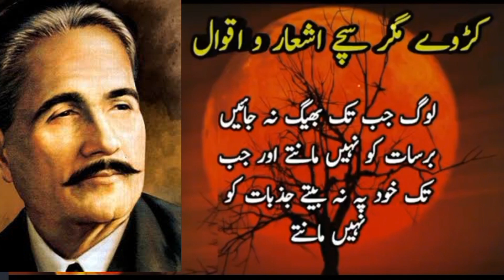Allama Iqbal quotes||Allama Iqbal Golden words | Insan ki Tabahi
Most heartwarming Quotes
3 Kam Jis Sa Insaan Tabah o Barbad Ho Jata Ha
 Islamic Quotes

allama iqbal
iqbal quotes
urdu best poetry by allama iqbal
allama iqbal urdu quotes
quotes about allama iqbal